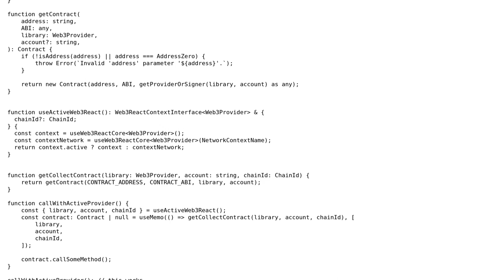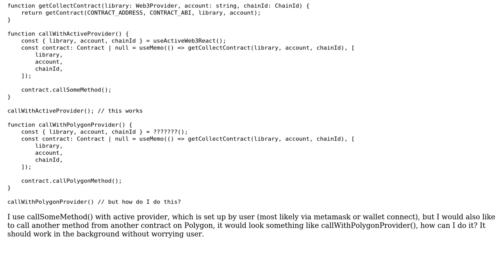How can I use another web3 provider with React to read data from Polygon?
With thanks & praise to God, and with thanks to the many people who have made this project possible! You are responsible for your own actions.